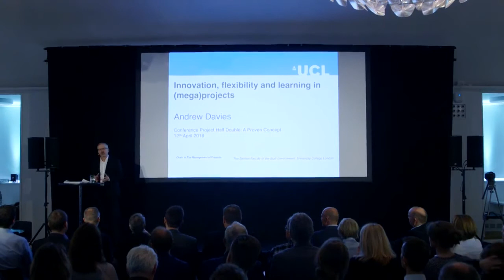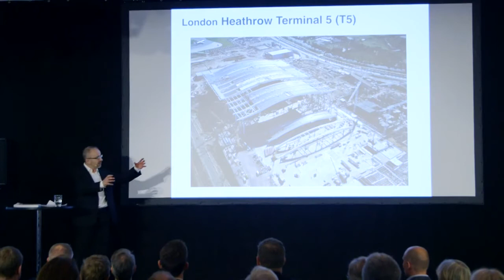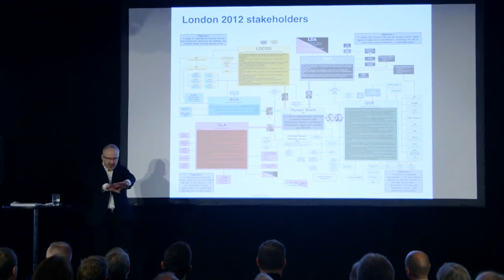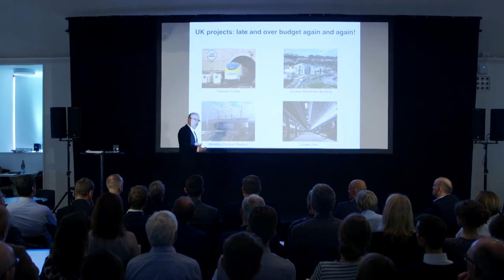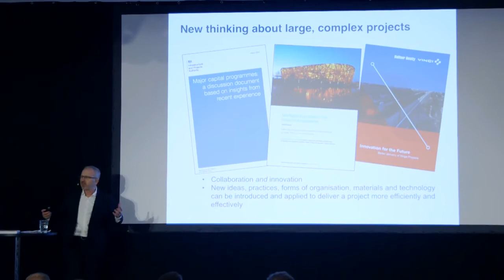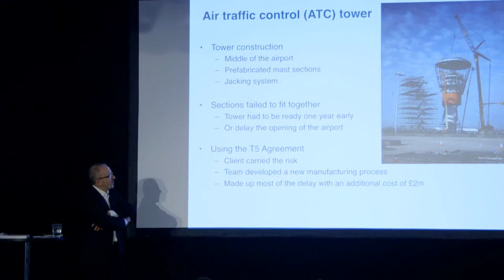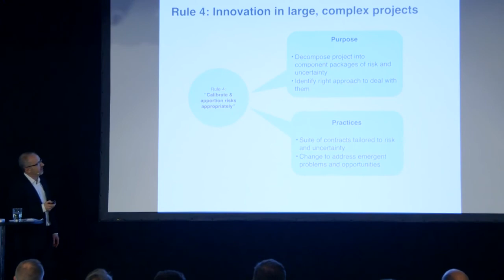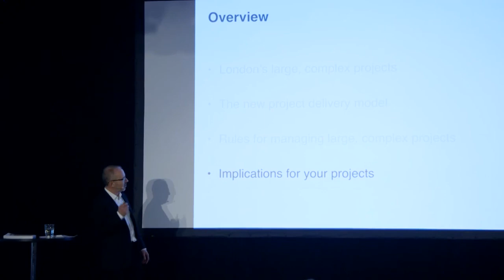Innovation, flexibility and learning in mega projects by Prof Andrew Davies Project Half Double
Project Half Double - A Proven Concept April 2018

9 pilot projects have been evaluated by scholars from 3 universities. The Half Double methodology has been proven. April 12th, we gathered to unveil the newest results and share learnings.